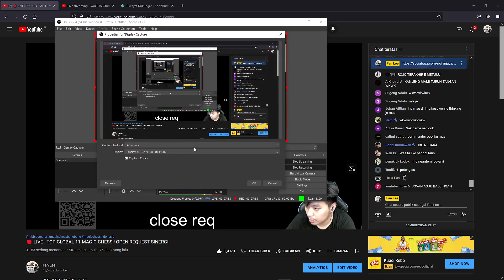NIH ! TA KASI COMBO SIMPLE ! TAPI AUTO WIN !! META TERBARU MAGIC CHESS !!